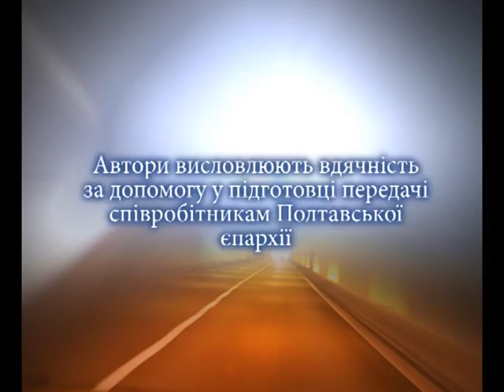Вектори духовності №153 березень 2016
Духовно-просветительская программа «Векторы духовности». ОГТРК "Лтава". Автор и ведущая - Людмила Нестуля, ведущий -священник Стефан Водяник